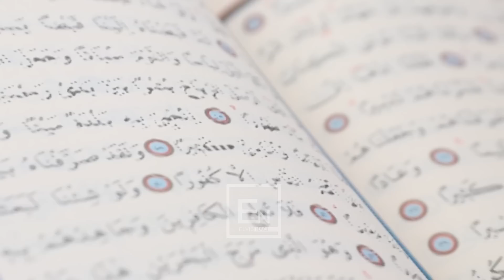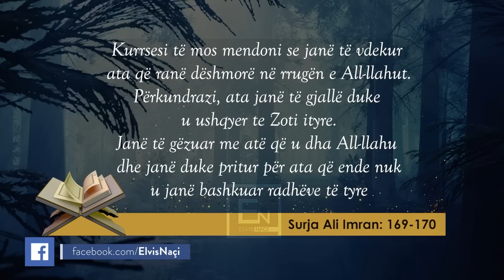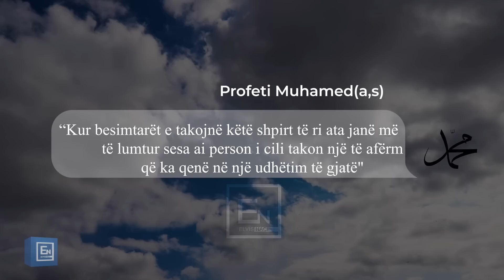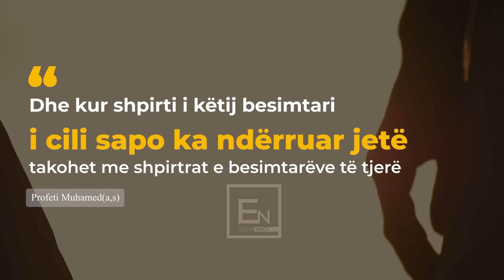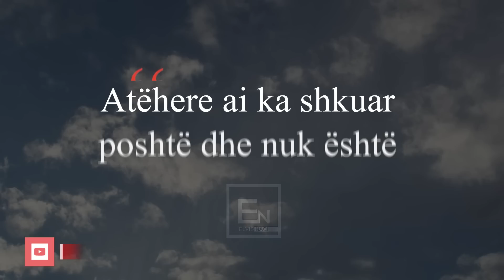A flasin te vdekurit? Bisedojne ne lidhje me kete jete? E verteta e madhe qe duhet degjuar